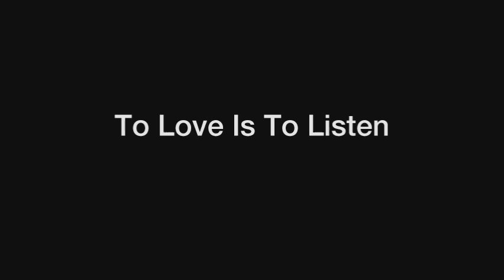Faune & Fonzworth Bentley "TO LOVE IS TO LISTEN" - HBCU WEBISODE 10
National Public Health Week (NPHW) April 7-13, 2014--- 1 in 3 college women in the US has been a victim of physical, emotional or verbal abuse from a dating partner. 1 in 5 young women have been sexually assaulted while they're in college.

Alumni Perspectives is a presentation and public service media
project from Ending Violence Against Women (EVAW): The HBCU Project.

The project was showcased as a web series at the 2013 American Public Health Association (APHA) Annual Meeting in partnership with the U.S. Department of Health and Human Services, Office on Women's Health--Health and Wellness for Women Attending Minority Institutions Initiative; and endorsed by three APHA Committees to include on Medical Care, Women's Caucus and Women's Rights.  The series was developed to promote friendly, open and on-going conversations between HBCU students, faculty and staff about the prevention of violence against women-- starting with the topic of HBCU campus love and healthy relationships.

WEB SERIES CREW & CREDITS:
Executive Producer- Amelia J. Cobb
Creative Director- Stephen A. Miller
Producer- Ashlie P. Williams
Editor- Kobina E. Yankah

HBCU ALUMNI GUEST (FILMED IN 2012):
Fonzworth Bentley--@FonzBentley
Faune Chambers Wakins-- @lovefaune